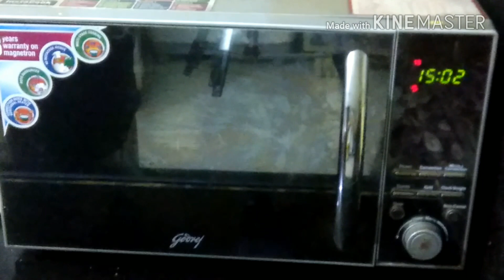Domino's Zingy Parcel ओवन और कढ़ाई में आसानी से घर पर बनाये.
डोमिनोस जैसा जिंगी पार्सल ओवन और कढ़ाई में आसानी से घर पर बनाये. Domino's Jaisa Zingy Parcel oven or kadhai me